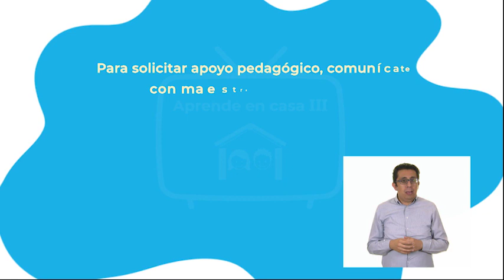30 - mayo -2022 - 1º Primaria - Artes - R con R de Romanticismo y Barroco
Aprendizaje esperado: identifica las diferencias entre sonidos-silencio, intensidad y altura, como resultado de la exploración activa de sus cualidades.

Énfasis:  produce secuencias de sonidos corporales diversos a partir de la escucha de piezas clásicas.

¿Qué vamos a aprender? Harás un viaje en el tiempo y conocerás algo de música clásica, específicamente, de los estilos barroco y romántico.